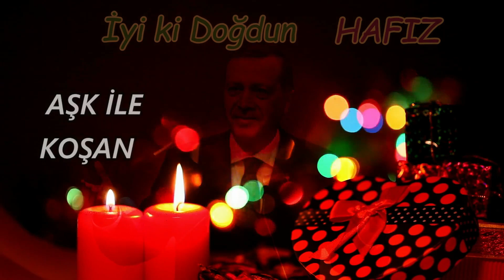İyi ki Doğdun HAFIZ | Recep Tayyip Erdoğan REMİX - İsme Özel Doğum Günü Şarkısı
İyi ki doğdun Hafız, İsme özel doğum günü şarkısı sizlerle, Doğum günün kutlu olsun Hafız
Recep Tayyip Erdoğan sesinden, Hafız isimli dostlarımızın ismine özel doğum günü şarkısı sizlerle.